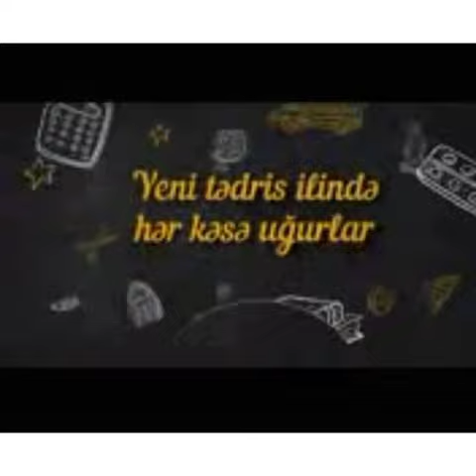15 Sentyabr bilik günüdür!